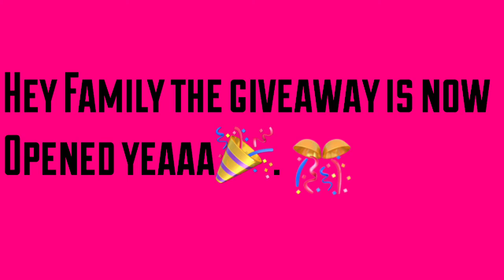200 Subscriber GIVEAWAY now OPEN 🎉🎊